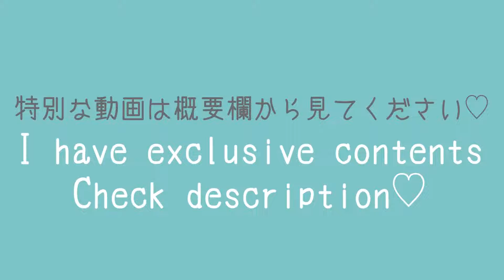Harley Quinn🦹🏼‍♀️ Try On Haul | FAN NANA OFFICIAL